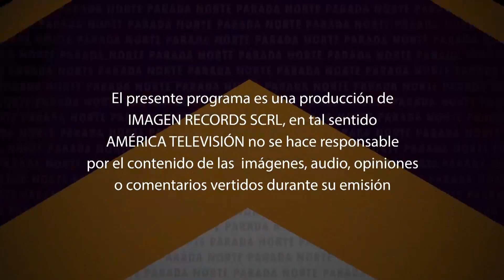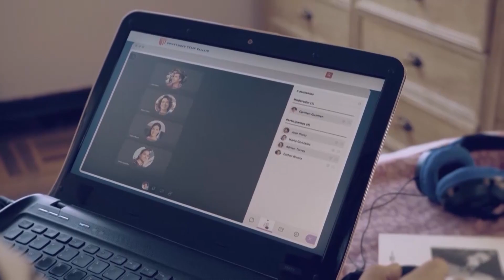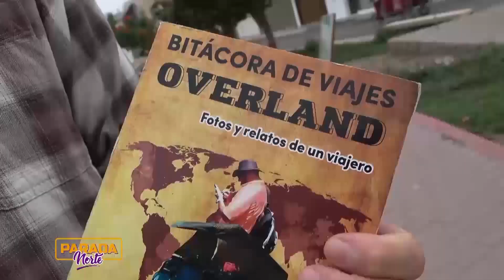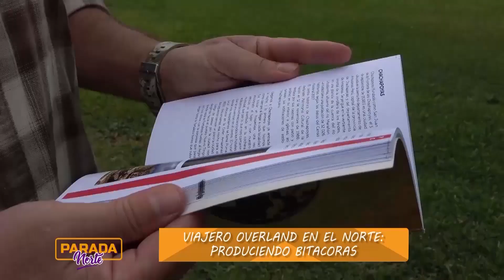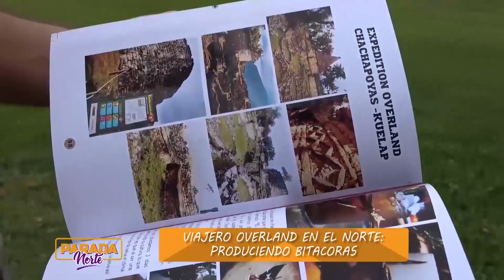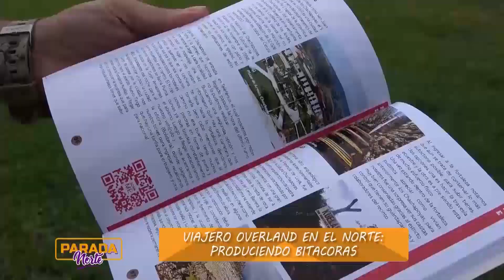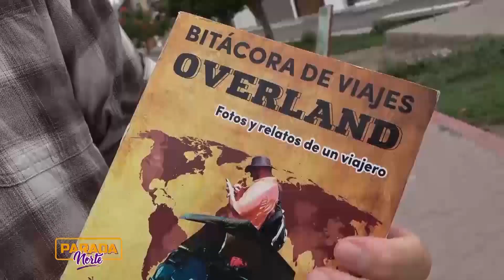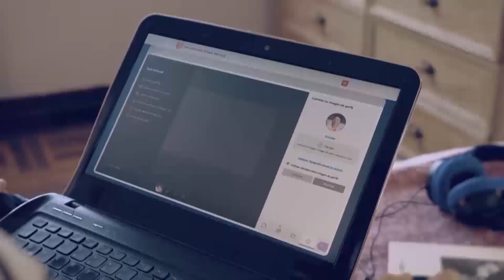Parada Norte 30 de mayo 2021